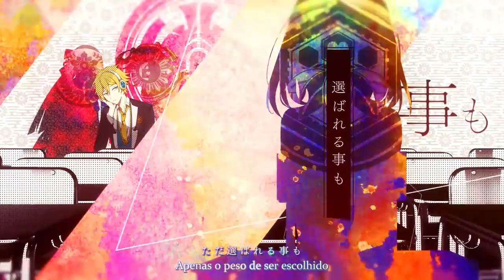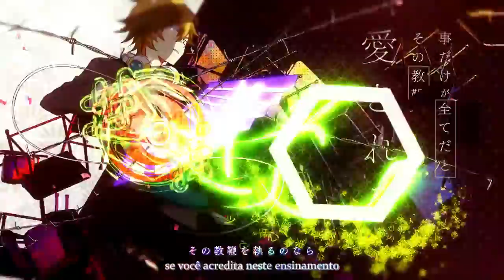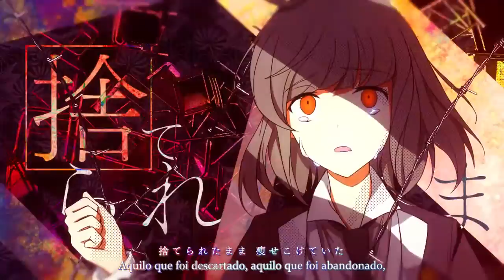【Kagamine Rin・Len】 Sennou 【Kotonoha Project|Legendado PT-BR】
→ Notas de tradução:
01:43 - "estoque de riso" provavelmente significa se tornar alvo de bullying
01:56 - "ensinamento" é escrito como 教鞭, cada kanji pode ser lido como "professor" e "chicote" respectivamente

→ Capitulo 3 - Lavagem Cerebral
Desta vez, o protagonista, Kuzunoha Tsukasa, personifica um TATEMAE(fachada), possuindo o nome de Onikabe (Parede Demôniaca) que demonstra a forma que a garota agia em frente das pessoas.
Então, é criado um HONNE (verdadeiro eu) pela palavra "kuro" (significando tanto "preto", quanto "culpado"), assim recebendo o nome de Kuro/Kurogane Sokku e ocupando a forma do animal de estimação desaparecido da garota.

- Kuzunoha Tsukasa
- Kutani Ai
- Kuro
- Kurogane Sokku
- Onikabe
Nome: Sennou (洗脳) / Lavagem cerebral
Mixagem: yasu(Tinkle-POP)
Guitarra: Gibson
Design de personagens: Suou
Ilustração: Ishikawa Shintaro e Yosuke Yamazaki
Vídeo:  Tsutsumi Hideaki